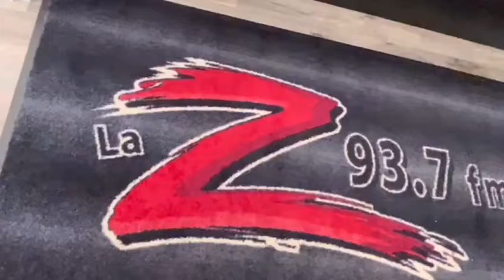Jai-lewis Entrevista en la @93.7 la Z (recap)